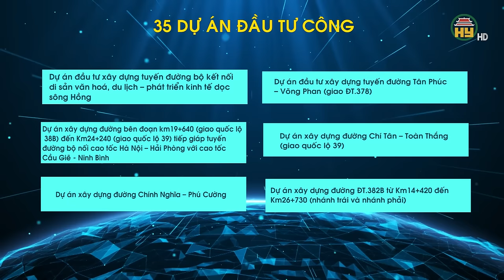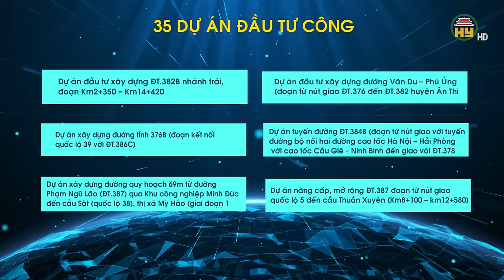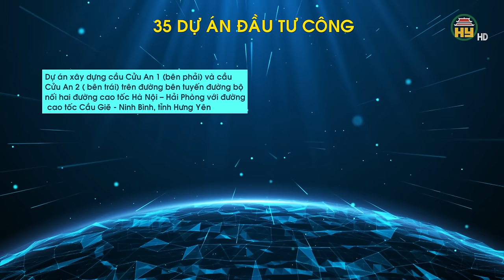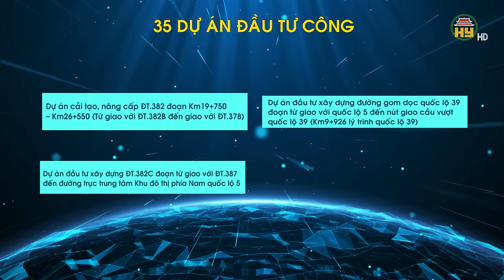35 dự án được ưu tiên đầu tư công tại tỉnh Hưng Yên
Hưng Yên TV | 35 dự án được ưu tiên đầu tư công tại tỉnh Hưng Yên

Tiktok: Truyền hình Hưng Yên
Facebook: Đài Phát thanh và Truyền hình Hưng Yên
Zalo: Đài PTTH Hưng Yên